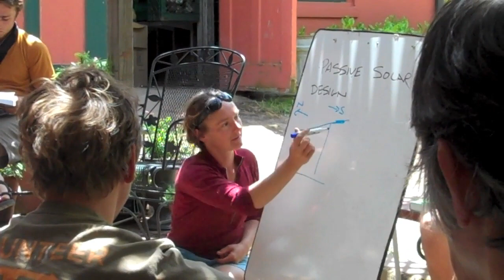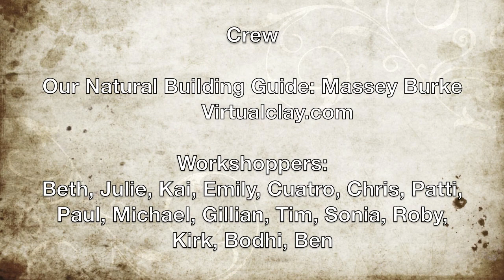Overview: Natural Building Intensive NB200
Natural Building Intensive workshop at the Solar Living Institute. We spent the week up at Magruder Ranch in Potter Valley experimenting with different types of natural building materials. We built a beautiful cob and earth bag bench and  added a cob plaster to one of their old barn building. Massey, our instructor was very inspirational and helpful and though we all came to the workshop with different levels of understanding of the natural building art we all left knowing that Natural building is fun and available to all!